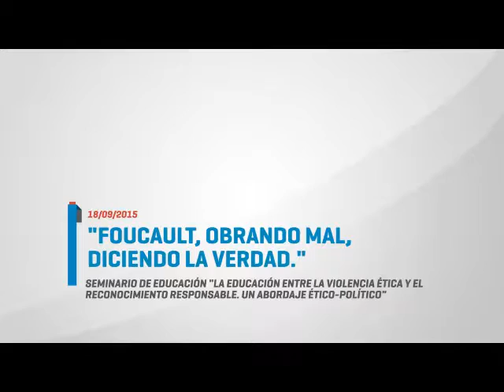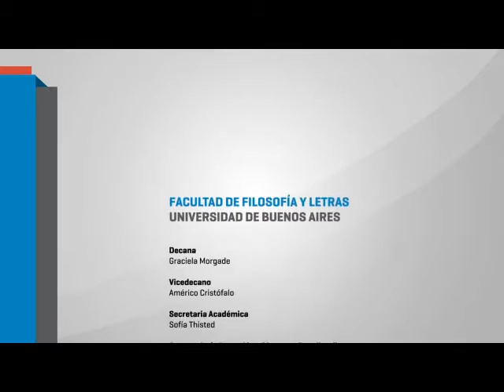Judith Butler: "Foucault, obrando mal, diciendo la verdad" parte 2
El viernes 18 de septiembre, Judith Butler dictó su segunda conferencia “Foucault, obrando mal, diciendo la verdad”. En esta ocasión, las palabras de introducción fueron las de Daniel Berisso y Facundo Giuliano, docentes a cargo del seminario “La educación entre la violencia ética y el reconocimiento responsable. Un abordaje ético-político”.
18/09/2015